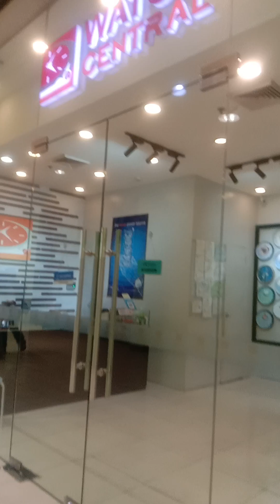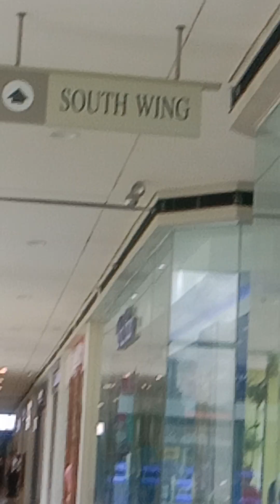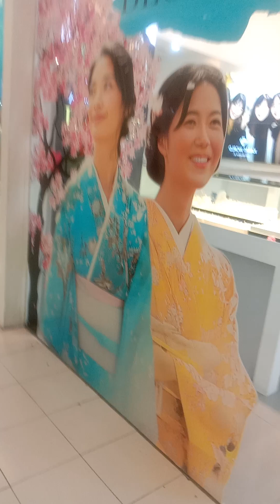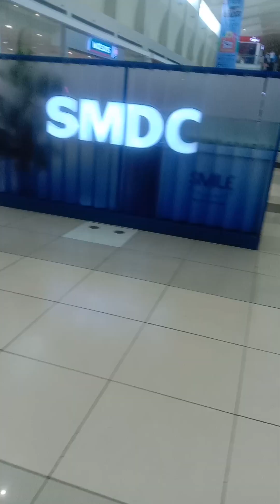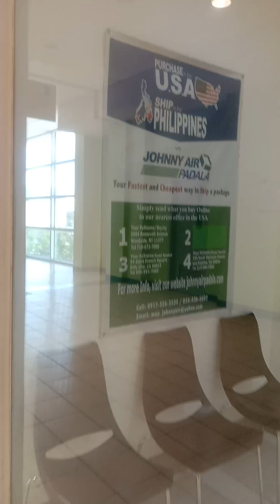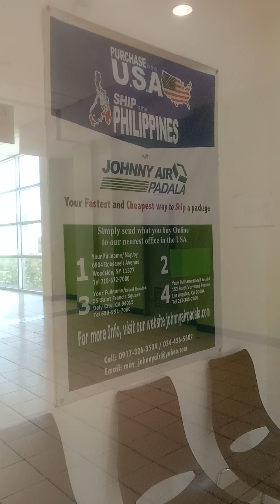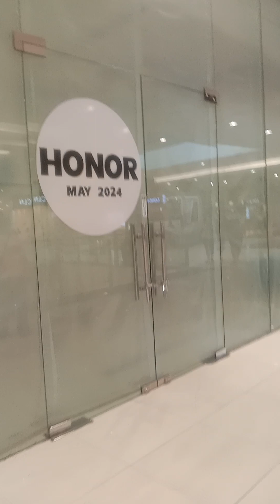the handywoman in the Philippines😍I'm going to tour you guys in biggest mall in our city bacolod 😄